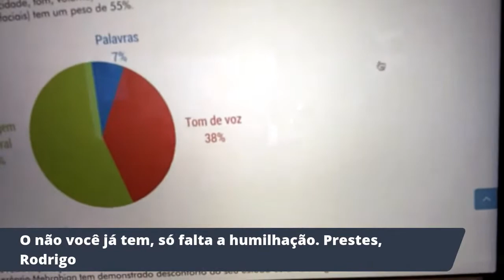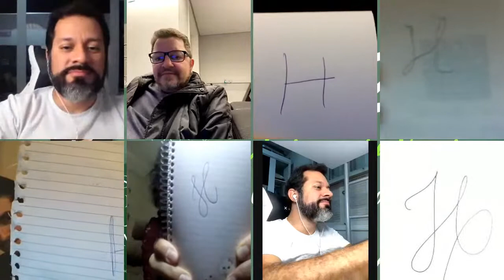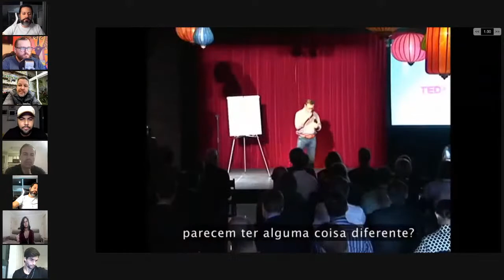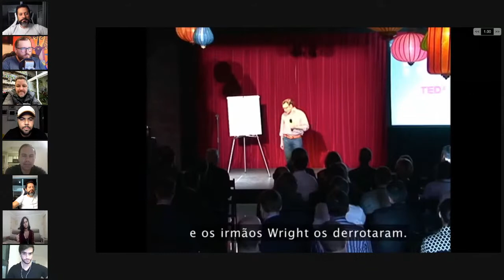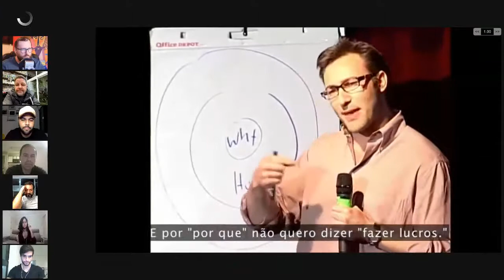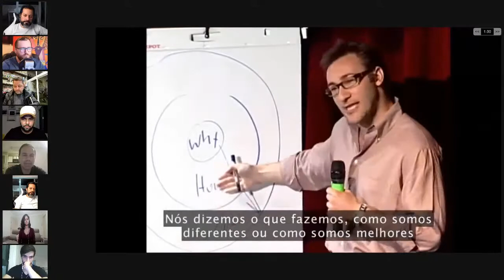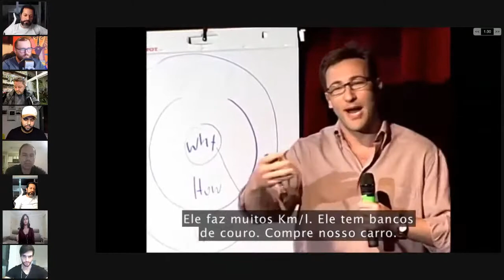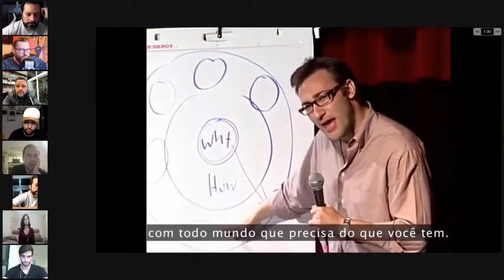EP04 - As 21 indispensáveis qualidades de um líder - COMUNICAÇÃO - JIMMY FENNER